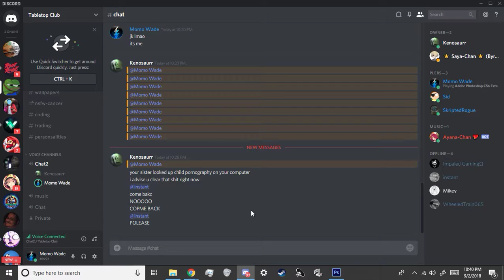too ez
GPU: GeForce GTX 1060 6GB
CPU: Intel(R) Core(TM) i5-7600K CPU @ 3.80GHz
Memory: 16 GB RAM (15.93 GB RAM usable)
Current resolution: 1360 x 768, 60Hz
Operating system: Microsoft Windows 10 Pro